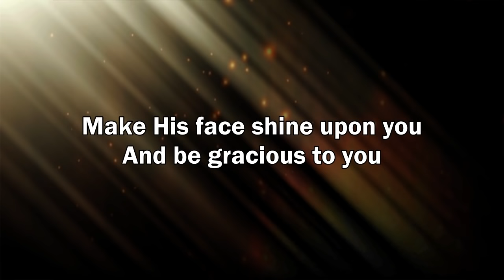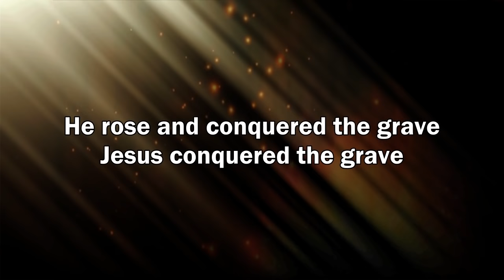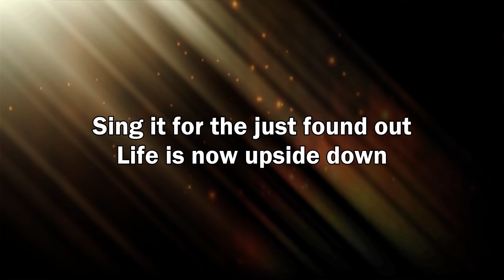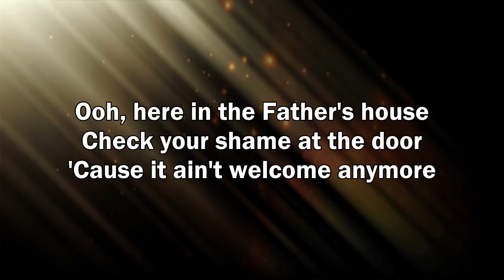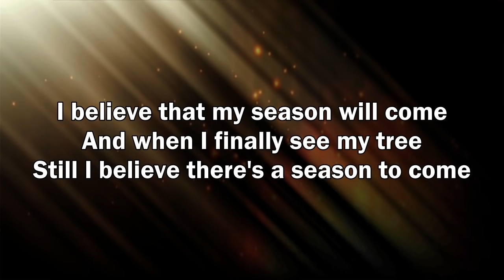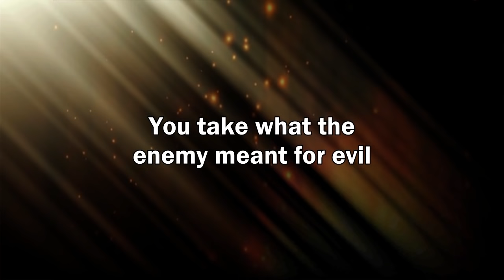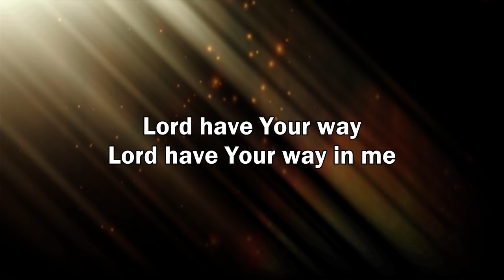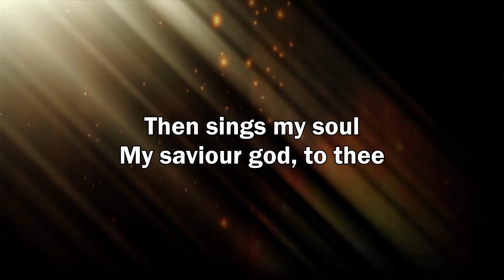Deep Worship Music Christian Songs Lyrics That Make You Cry🙏Uplifting Christian Worship Songs 2021